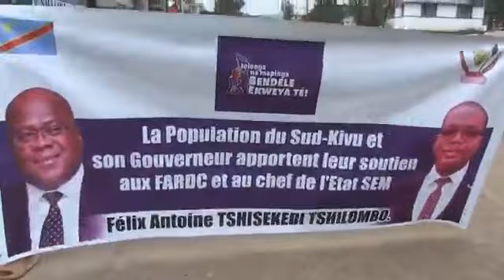Bukavu dit non à la guerre. Nous défendons l'intégrité du territoire Congolais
Vidéo de Pierre MATABARO